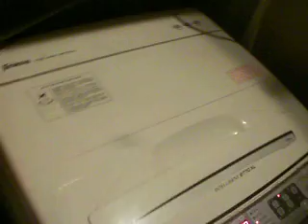ML 29931056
Video Migrado